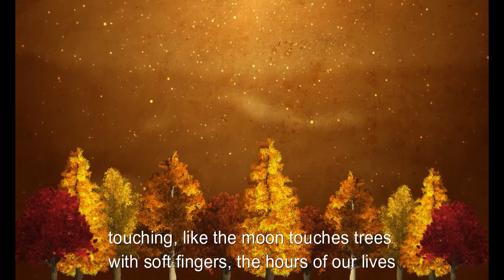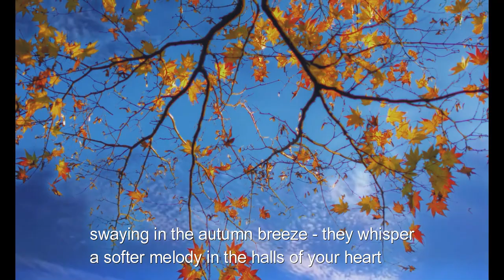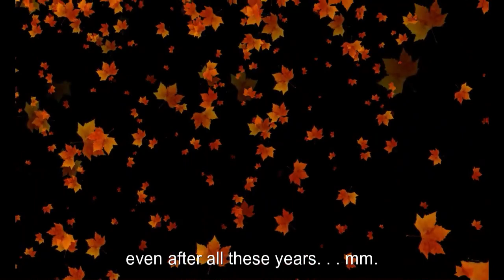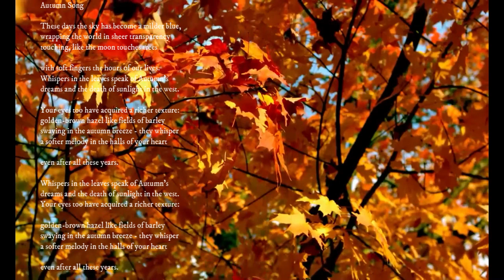Autumn Song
Valhjim is the Public Name of Jjim Valero, who owns all the copyright to the videos and music uploaded to Youtube under either Valhjim or Jim Valero.